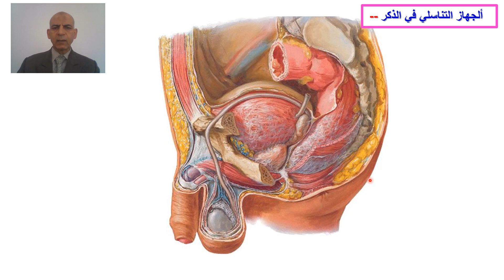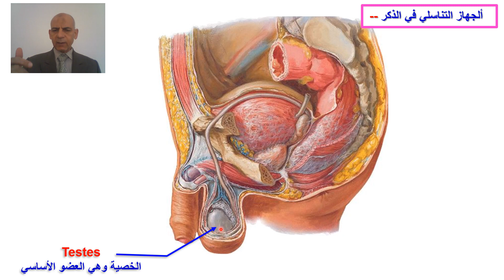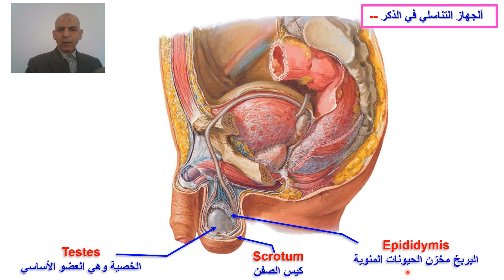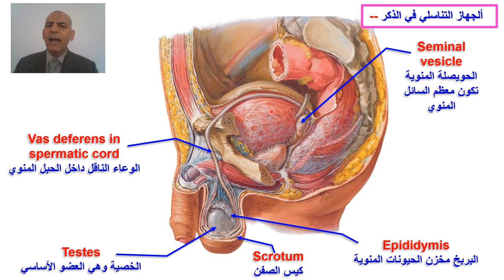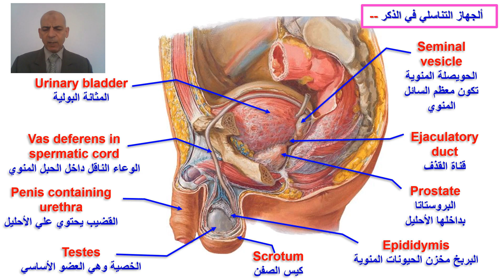الجهاز التناسلي في الذكر - الاعجاز العلمي في القران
وأنه خلق الزوجين الذكر والأنثى من نطفة إذا تمنى